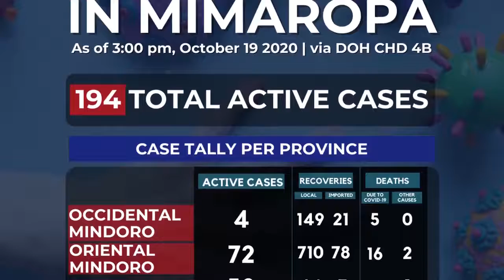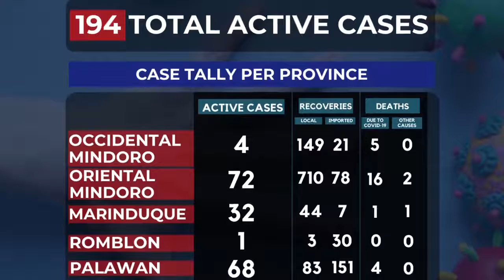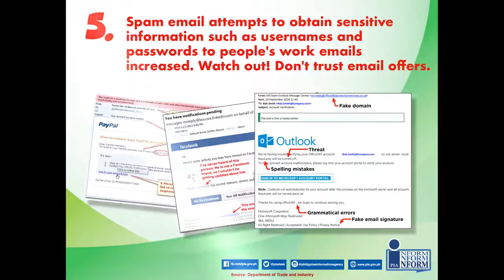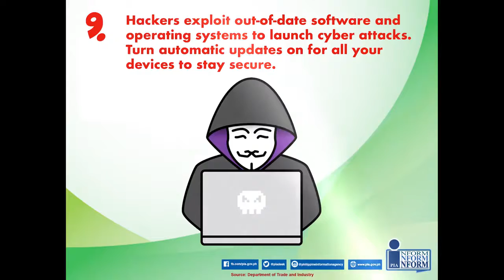MIMAROPA NEWS ON THE GO | October 22, 2020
Mga pinakasariwang balita ngayong Huwebes, October 22, mula sa rehiyon ng Mimaropa hatid ng Philippine Information Agency - Mimaropa.